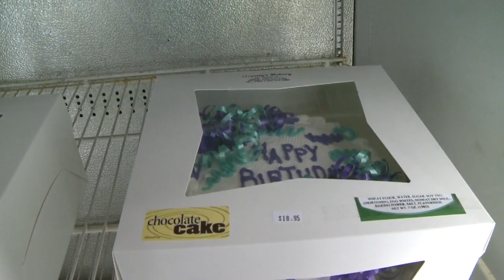Heyerly's Bakery for sale